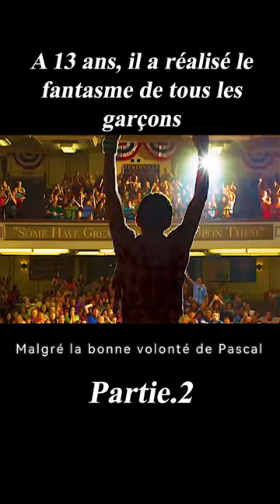2/3 A 13 ans, il a réalisé le fantasme de tous les garçons#film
Titre du film :That's My Boy
Histoire：While in his teens, Donny fathered a son, Todd, and raised him as a single parent until Todd's 18th birthday. Now Donny resurfaces just before Todd's wedding after years apart, sending the groom-to-be's world crashing down.

Director
Sean Anders
Writer
David Caspe
Stars
Adam Sandler，Andy Samberg，Leighton Meester